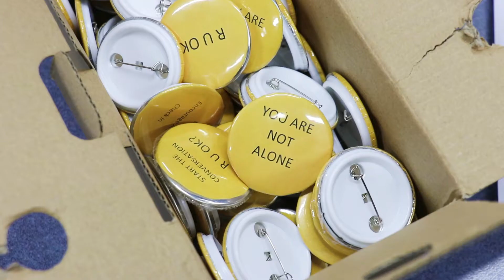WSSC | House Leader Recap Term 3 2019